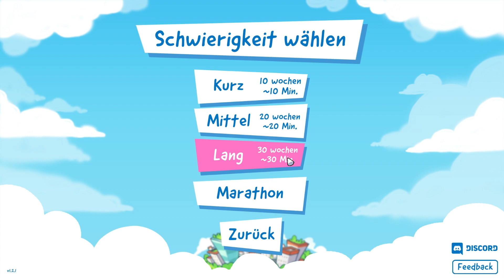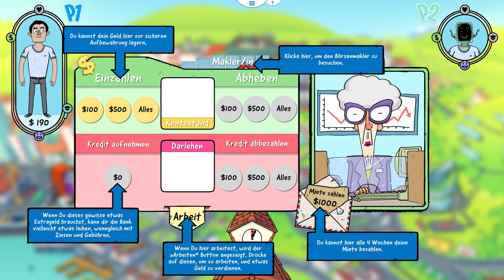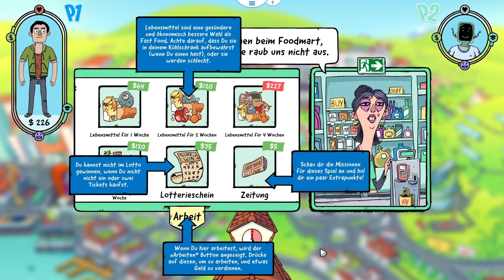No Time to Relax 🎮 Angespielt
No Time to Relax

No Time to Relax ist eine Lebenssimulation, in der bis zu 4 Spieler online oder lokal in einem ultimativen Spiel des Lebens gegeneinander antreten.

TITEL: No Time to Relax
GENRE: Gelegenheitsspiele, Indie, Simulation, Strategie
ENTWICKLER: Porcelain Fortress
PUBLISHER: Porcelain Fortress